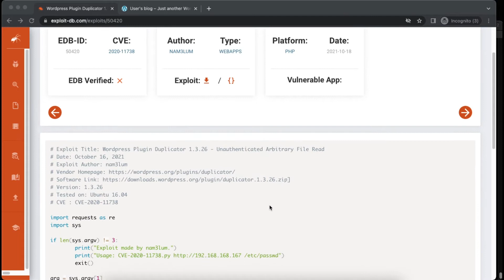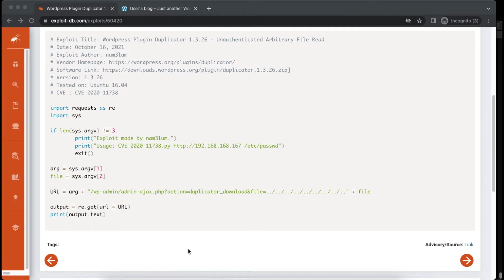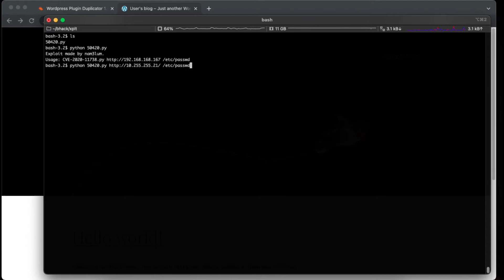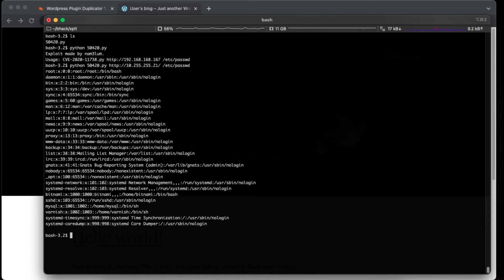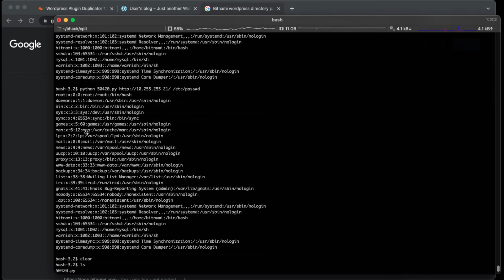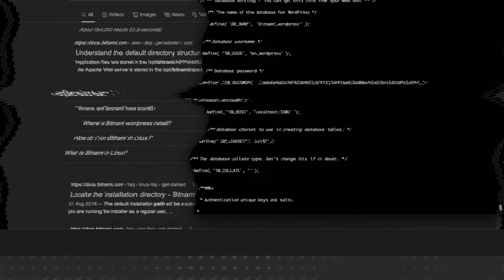ExploitDB - WordPress Plugin Duplicator 1.3.26 - Arbitrary File Read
Wordpress Plugin Duplicator 1.3.26 - Unauthenticated Arbitrary File Read